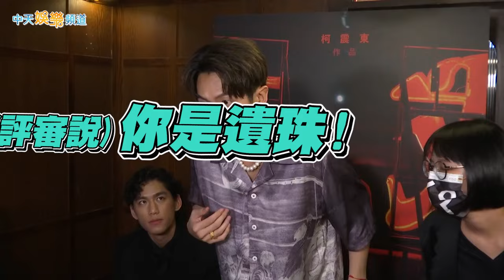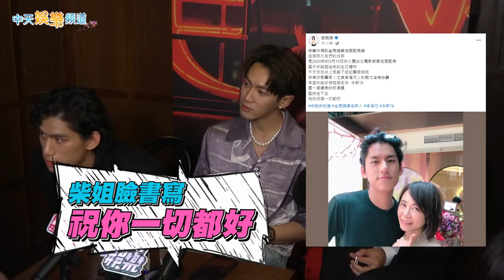【金馬59】朱軒洋獲男配奪獎引爭議 柯震東緩頰「沒有處不好」他嚇歪